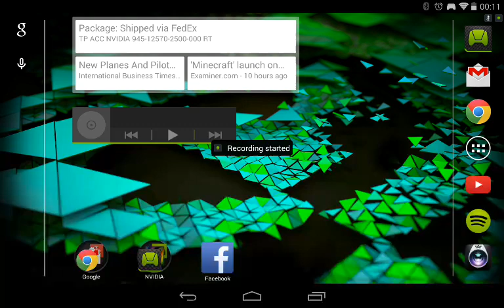NVIDIA Shield Tablet Watch_Dogs over gamestream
Here's a recording of Watch_Dogs  using shadow play on my NVIDIA Shield tablet.

It's streaming from my desktop computer running an i5 4690 and a 2GB EVGA GTX 770 SC.

A couple of thoughts-

Video quality looks better on the tablet, the video doesn't do it justice. Audio quality sounds about as good as the speakers do on the tablet itself.  Audio quality improves with headphones/speakers/any other form of audio output.

Latency was almost non-existent other than a little stuttering when the game first starts (this resolves itself after a couple of seconds).

ShadowPlay is decent on the tablet. It runs quickly enough but isn't good with audio quality. I'll test twitch soon and post the results.

I'll be posting more videos of game stream on this tablet as well as videos of their GRID (beta) technology.